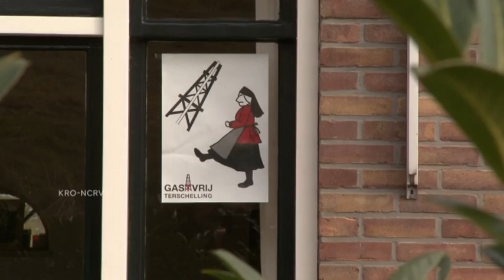Vanavond in Brandpunt:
STRIJD OM DE WADDEN
Voor het eerst strijden de Waddeneilanden gezamenlijk tegen dreigende gasboringen en industrialisatie. Reportage vanaf een ongerept, maar bezorgd eilandenrijk.

EEN DURE MISREKENING
De rekentoets, product van tien jaar studie. Kosten: een half miljard euro. Maar leren onze kinderen nu beter rekenen?

DE MUUR VAN MUSSERT
Hoe langer de Tweede Wereldoorlog is geleden, des te feller lijken de discussies over ‘goed’ en ‘fout’ te worden. Hoe een troosteloos muurtje in Lunteren de gemoederen verhit.

Kijk dinsdag 17 maart om 20.25 uur naar Brandpunt op NPO 2.